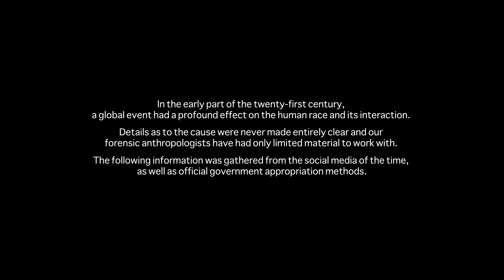CONTAINMENT / The first web series produced in lockdown 2020 - Episode 11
As society starts to adjust to life in their own homes things begin to take a turn for the surreal. Some take up new hobbies, some struggle with the idea that plans are in tatters and some double down on their own beliefs, obsessed with proving this whole thing is a hoax

CONTAINMENT is the first recurring web series produced in lock down. Follow the lives, laughs and loves of our characters as captured through their own videos!

Containment is produced by Initiative Motion Pictures and Tiny Dinosaur Films, from an original idea by Anna Oliver.